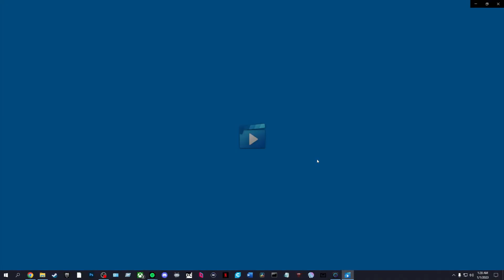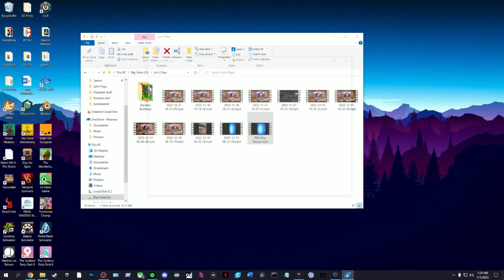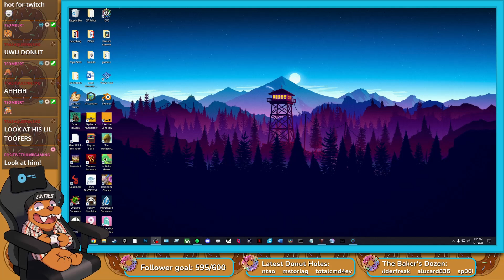I'm Officially A PNGTuber! | Reveal Video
This is a switch I've been wanting to make for a very long time and I couldn't have done it without two of the most amazing artists I've ever met:

Here's to 2023 starting off with a bang!